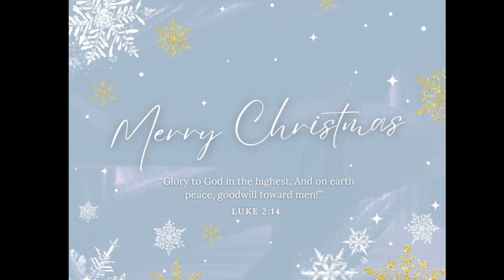"What's In a Name?" -Isaiah 9:6 with Bishop Marcus Bendolph